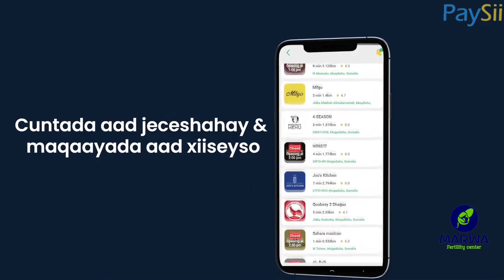Reaction kii ugu qosolka badnaa madaxweyne deni vs wasiirka cadaalada